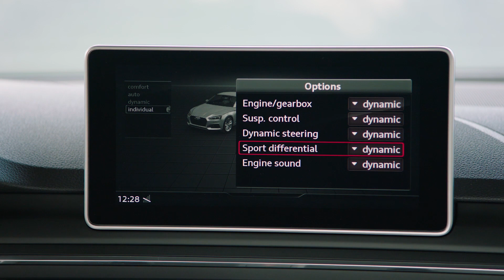Audi RS5 (2017) | Velocissima come sempre, ma più divertente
Ci sono cose che si sanno, ma quando si verificano fanno comunque “male”: una di queste è l’abbandono di un motore aspirato come il V8 4.2 dell’Audi, ora anche sulla nuova RS5. La musica, l’allungo fino a oltre 8.000 giri, la simultaneità fra pensiero ed esecuzione… Tutto ciò lascia posto a un più efficiente (almeno secondo il ciclo NEDC) V6 biturbo 2.9. Un propulsore che comunque i numeri ce li ha tutti: stessa potenza di prima (450 CV), molta più coppia (600 Nm) e 31 kg in meno di peso rispetto al V8. Ecco come si traduce tutto ciò su strada. [ Per saperne di più

Produzione: Edimotive